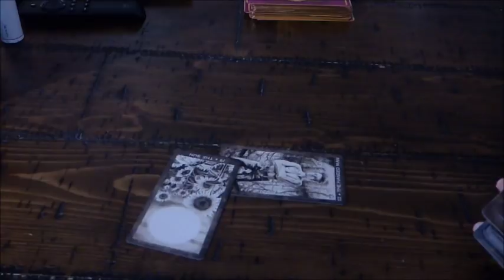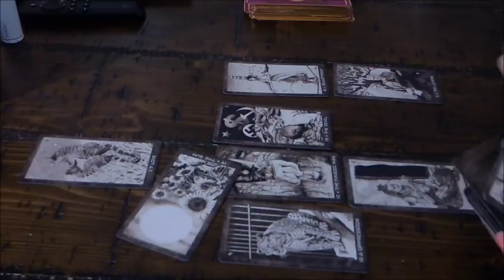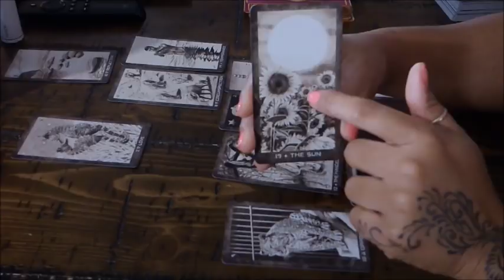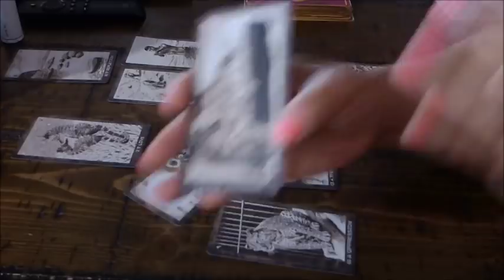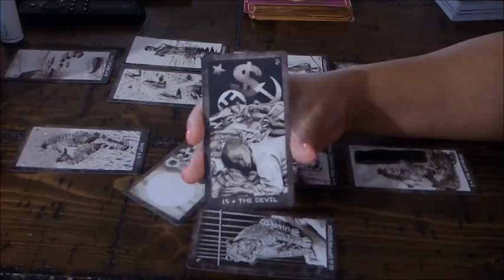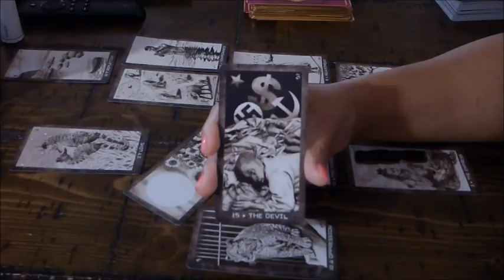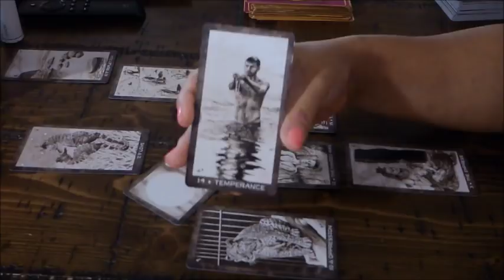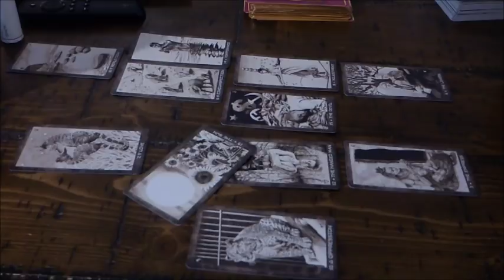VIRGO~THEY GET ON YOUR NERVES BUT YOU LOVE THEM!~JAN.15-31